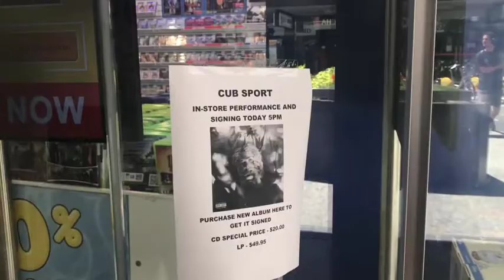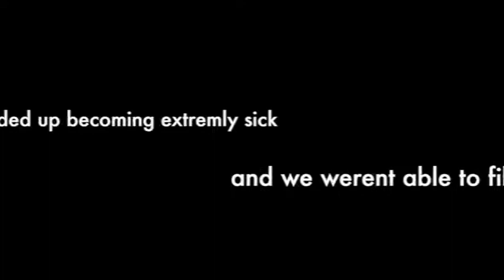Cub Sport album launch party + SHE NEARLY DIED? || VLOG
Hey guys, here is our first vlog!!
We went and saw Cub Sport live and went to their signing/album release party.

Intro/outro music:
Cloud 9 - Valesco